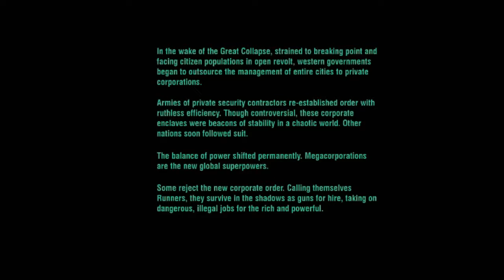[DECOUVERTE] System Crash